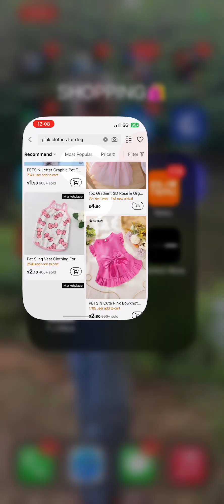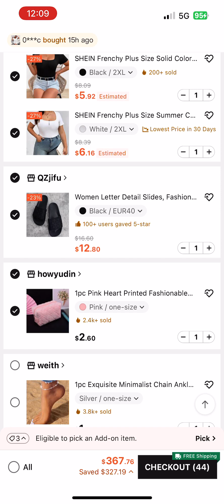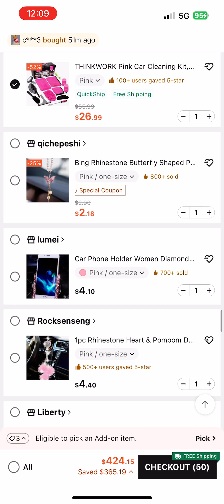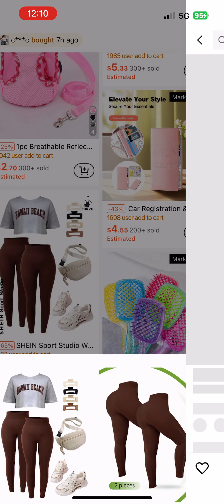May 18, 2024